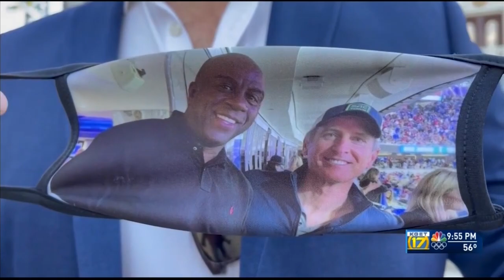California Republicans call for end to Gov. Newsom's State of Emergency